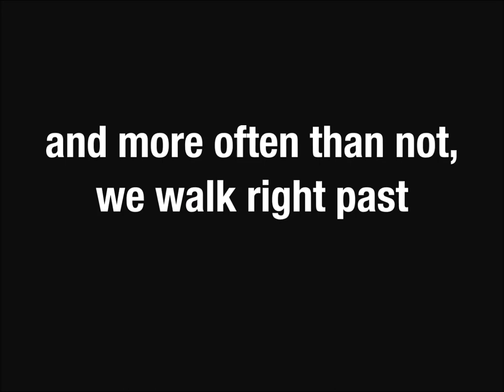[wsg] Something Great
Creator : Anonymous
Song : Demon Dayz Sampler - Gorillaz
Anime:
Other :

Mystery Link
3JhEace